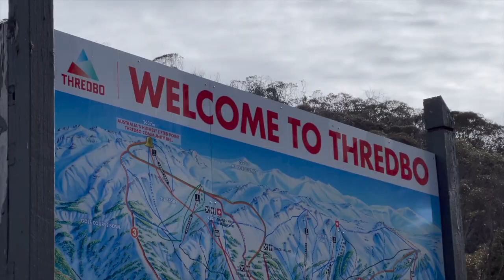TRIP TO SNOWY MOUNTAINS | SAMY DOES VLOG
Tune into our mini vacay and lots of fun